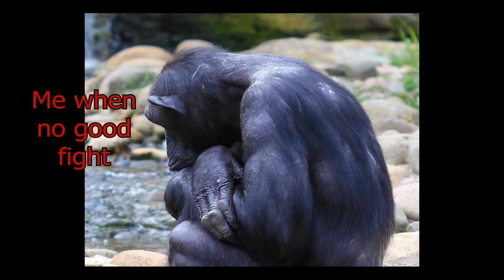1st "Assault Lily: Bouquet" Impressions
These are my first Impressions of the show "Assault Lily: Bouquet"
This is basically an anime review